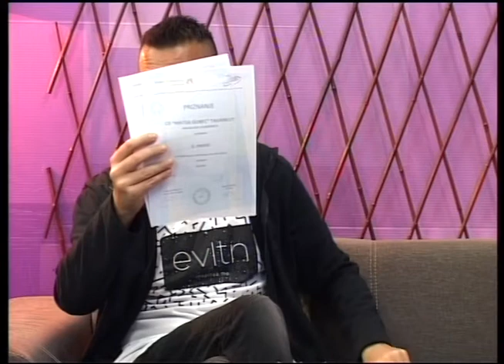YuEco popodne Stanislava Stantic Prcic 21 05 2018